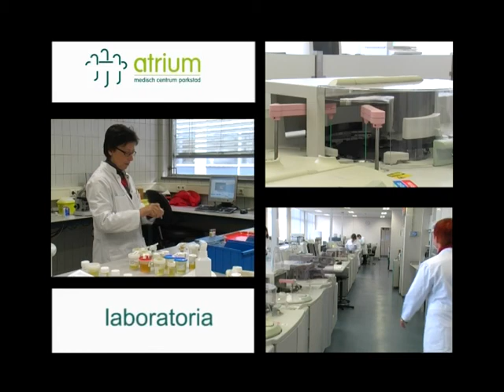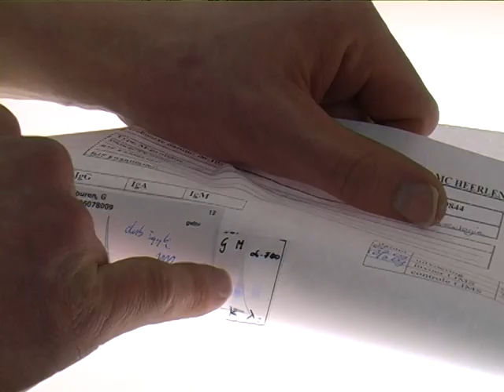Atrium MC - Werk en opleiding - Laboratoria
In laboratoria worden allerlei materialen van mensen geanalyseerd zoals hun bloed, urine en ontlasting (feces)